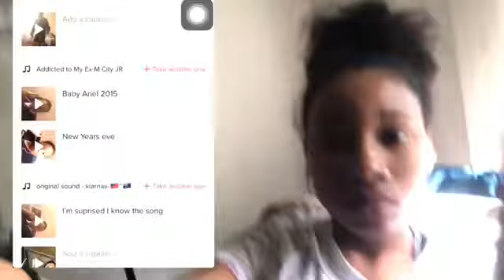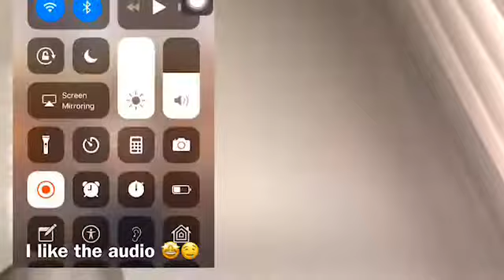Dance compilation reaction